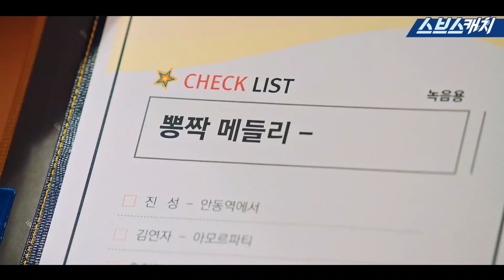100만원에 마스께라 울리면서 트로트 부르는 하은별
100만원에 마스께라 울리면서 트로트 부르는 하은별😥